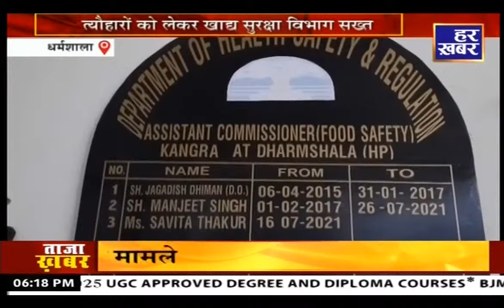हिमाचल प्रदेश || 6:15 PM || 25 October 2024 || Himachal Pradesh || Har Khabar